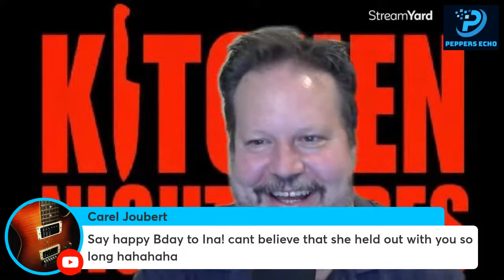Kitchen Nightmares applied to you Life!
How does the tv show kitchen nightmares apply to your life?
Here are some of the ways that you can use kitchen nightmares to change the nightmares in your life ...